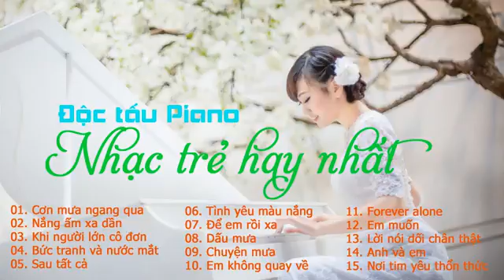Những bản độc tấu Piano nhạc trẻ Việt Nam chọn lọc, hay nhất